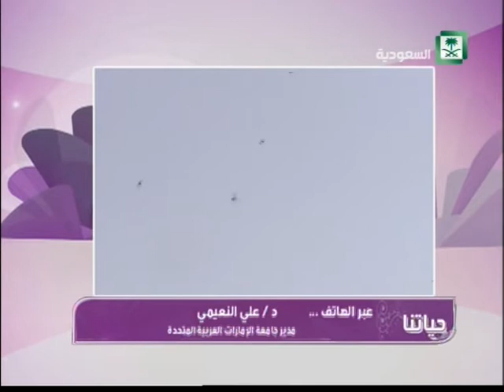برنامج : حياتنا ,,, فقرة : اليوم الوطني لدولة الامارات